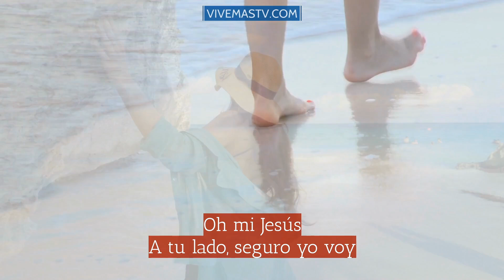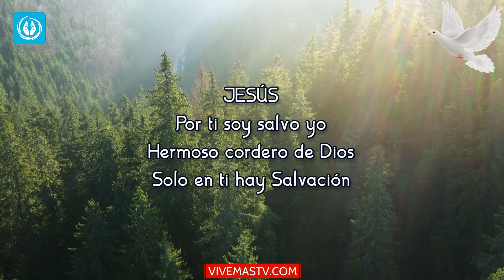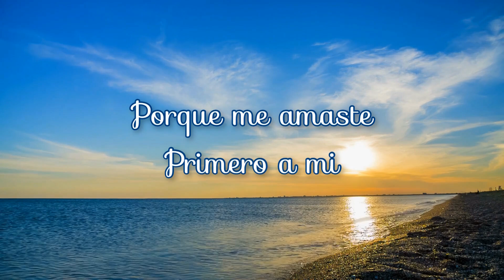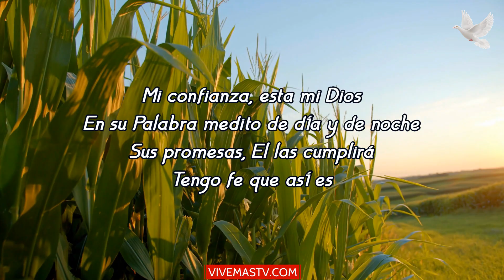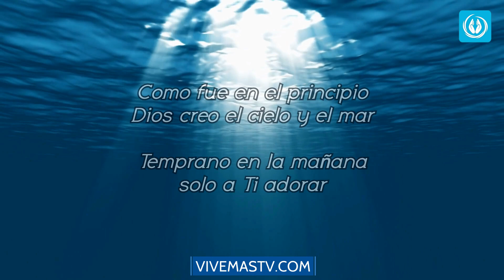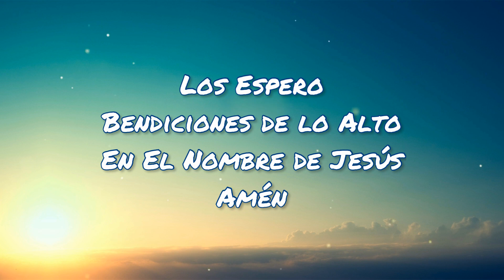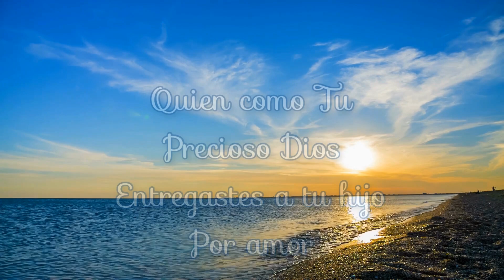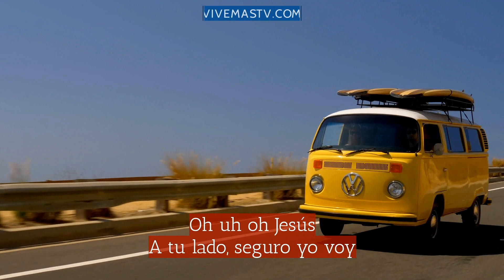🕊 Alabemos a DIOS todos los días